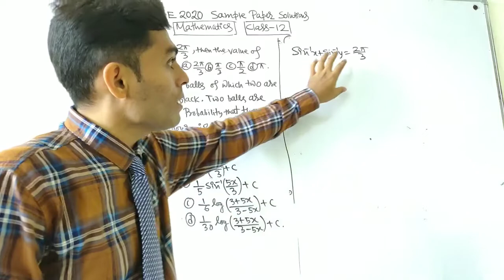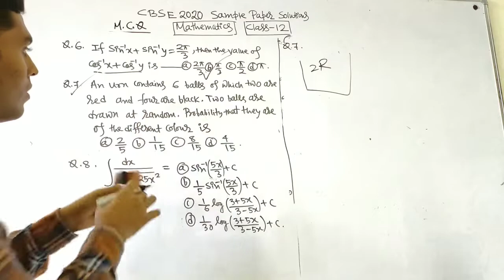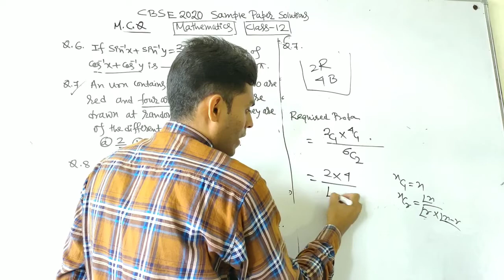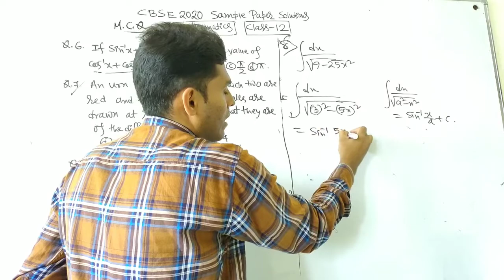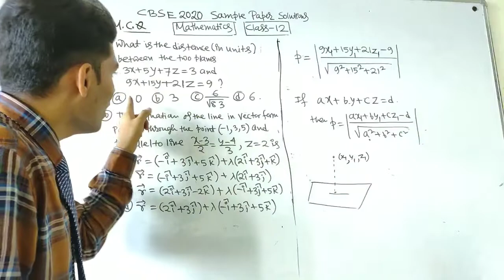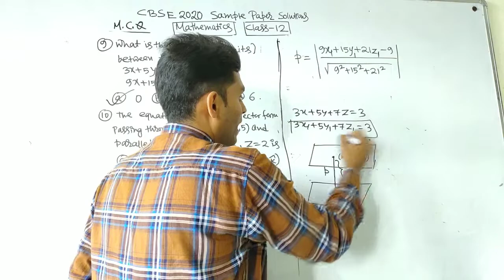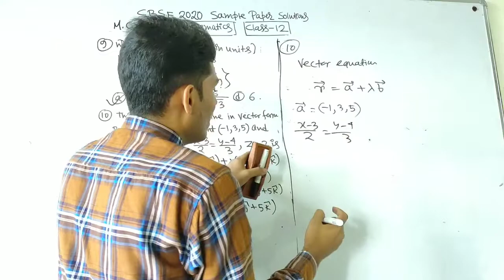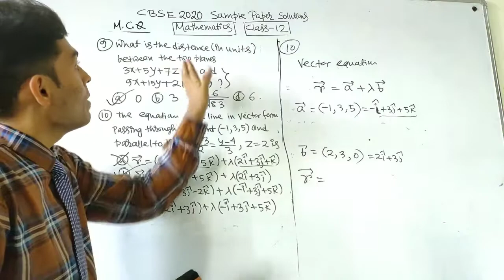CBSE Sample Paper Class 12 2020 solutions part 2/M.C.Q/By-Maji Sir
Cbse 2020  maths sample paper solutions part 2/By-Maji Sir